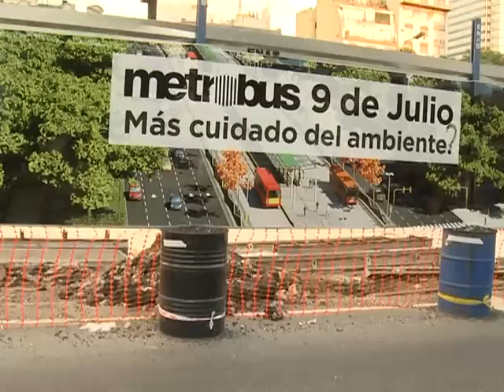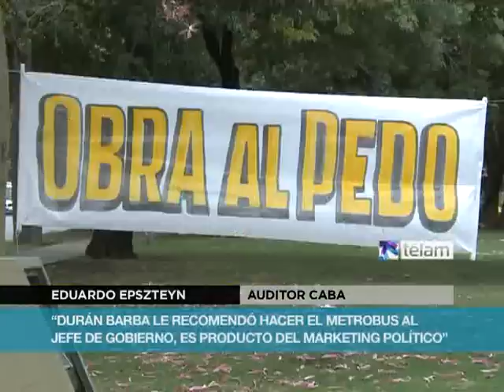Denuncian sobreprecios de hasta el 100% en las obras del Metrobus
El auditor porteño Eduardo Epszteyn denunció la existencia de diferencias de hasta un 100% en lo que se paga por los materiales para el Metrobus de la 9 de Julio y el del Corredor Sur, que unirá Constitución con Puente La Noria.

"Hay una serie de irregularidades preocupantes" denunció Epszteyn, tras aclarar que la comparación se realizó sobre "los pagos del mismo producto en el mismo momento"

El auditor de la Ciudad de Buenos Aires reveló que la diferencia en los costos entre las dos construcciones "llama mucho la atención" y el gobierno porteño se justificó diciendo que tiene que ver con cada contratista.

Según los presupuestos oficiales, una viga en el Metrobús 9 de Julio cuesta $2.262, mientras que en el Metrobús Sur, tiene un costo de $3.613.

Una baldosa guía de 40 x 40 centímetros sale en el Metrobús 9 de Julio $176 y el del Sur $364; otra baldosa de alerta amarillo texturado en el Metrobús 9 de Julio tiene el precio de $179, en el del Sur $426; una tercera baldosa de advertencia peltre $179 en el Metrobús 9 de Julio y $464 en el Metrobús Sur.

Un cuarto tipo de baldosa (de precaución amarilla) sale $232 en el Metrobús 9 de Julio y $424 en el del sur; las juntas de dilatación cuestan $35 pesos en el Metrobús 9 de Julio y $46 en el del Sur.

Epszteyn manifestó que "hay una gran improvisación en el gobierno de la Ciudad" y agregó que el gobierno de Mauricio Macri toma decisiones "que tienen que ver con el marketing político y las consecuencias terminan siendo muy costosas para los vecinos de la Ciudad".